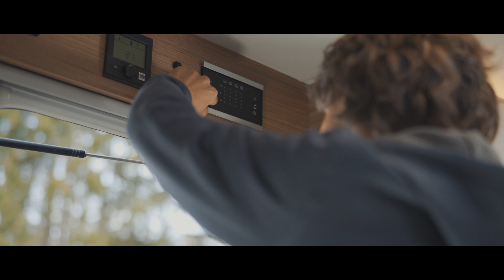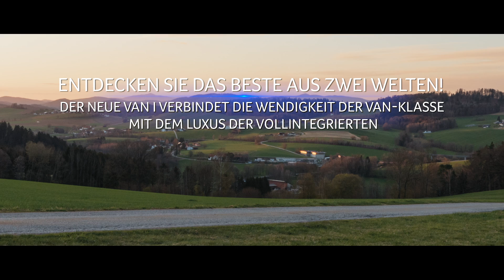The Compact Class-A Motorhome! KNAUS VAN I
It is not easy to build the KNAUS VAN I - but you can still feel the lightness.

The compact Class A motorhome by KNAUS enters the 2022 model year with two layouts.
The KNAUS VAN I 550 MF and the KNAUS VAN I 650 MEG both impress with a completely new exterior and interior design. The dynamic, automotive exterior with new unmistakable KNAUS foil graphics in blue and grey as well as the impressive front reflect the strong automotive character of the Class A motorhome.

The innovative KNAUS FoldXpand rear with flush-integrated rear light moulding not only looks sporty and elegant, but also brings advantages for the interior design: In the KNAUS VAN I 550 MF there is space for a two-metre-long French bed. In the KNAUS VAN I 650 MEG, slanted furniture provides a large feeling of space with plenty of freedom of movement. And all this in a compact length of 5.99 metres for the VAN I 550 MF and 6.96 metres for the VAN I 650 MEG. Even on narrow roads, the KNAUS motorhome feels at home thanks to its ultra-compact width of only 2.20 metres. Efficient lightweight construction and the highest quality materials also make it possible for the KNAUS VAN I motorhome to be the lightest vehicle in the category of Class A motorhomes from KNAUS, weighing less than 3.5 tonnes.

The VAN I, the most compact Class A motorhome from KNAUS offers you everything except one thing: Compromises.

The pictures may include optional equipment.
We reserve the right to make alterations to equipment, specifications and prices.